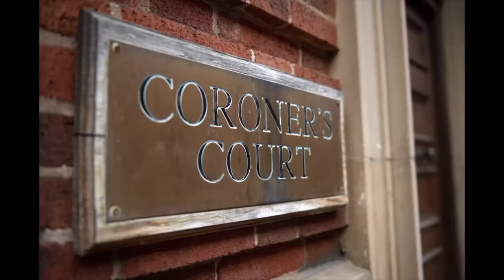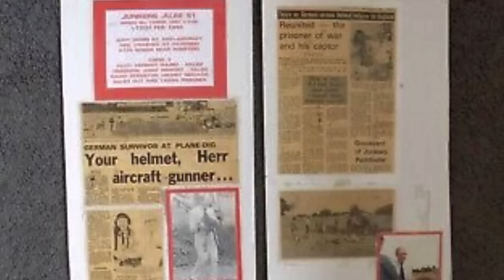Mystery of RAF pilots buried on a sinister collector’s farm. Now to be made into TV horror/drama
A story that hit the news headlines in December 2022.